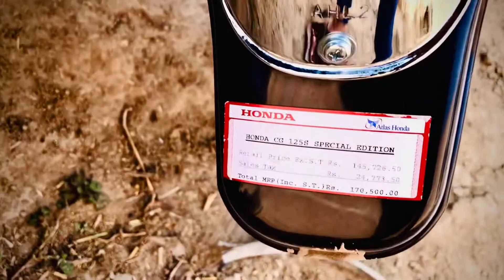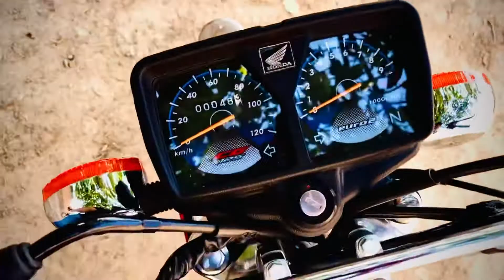New Honda CG 125 || Special Edition || Self Start || 5 Gears